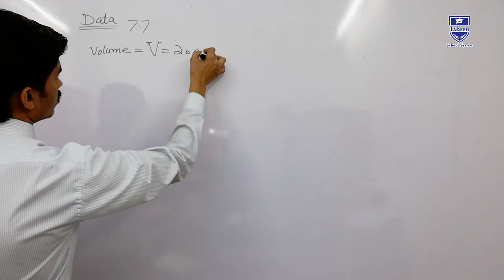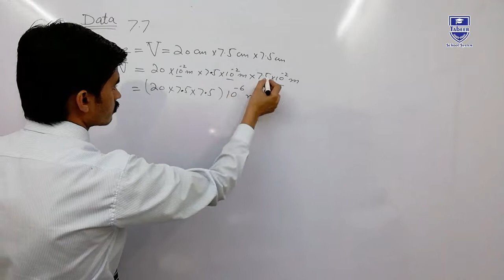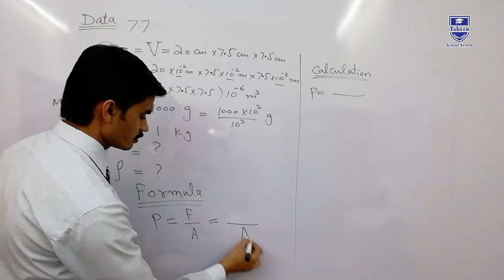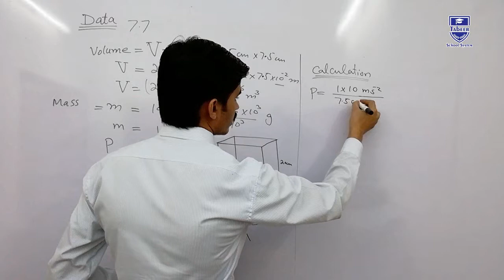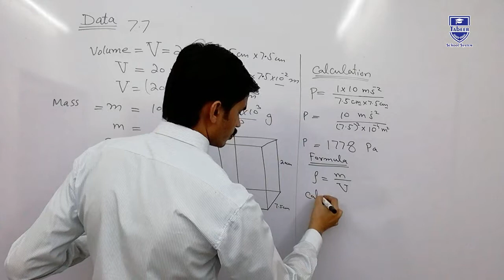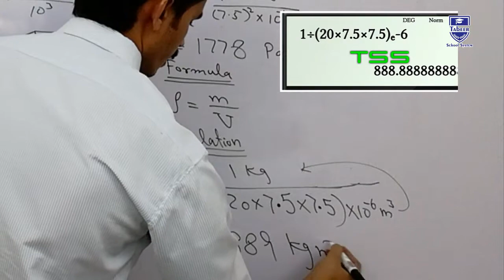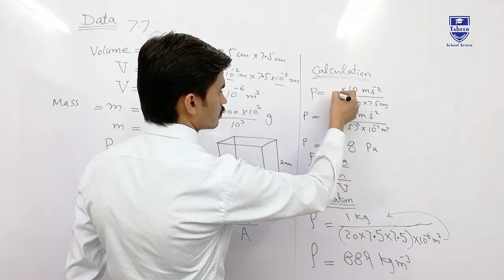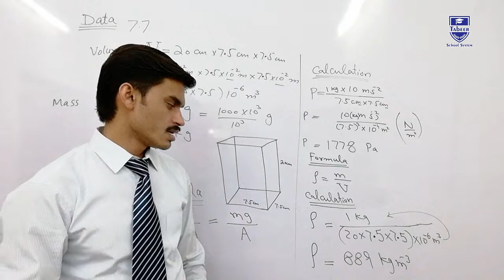Matric Part 1, Numerical Problem 7.7, 9th Class Physics Chapter 7 Matter and its Properties PTB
Sir Abid Mahmood explains 9th class Physics Chapter 7 of Matter and Energy.

The topic being discussed is Chapter 7 Numerical 7.7

This video is created for the students who need a home tutor.